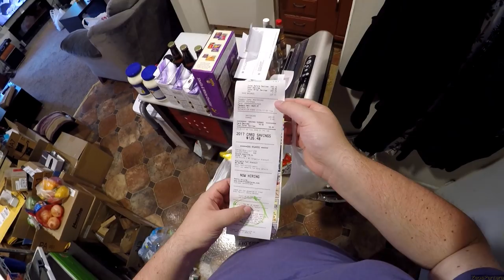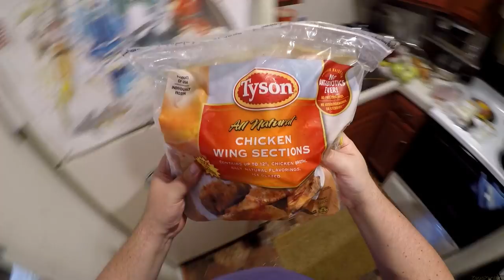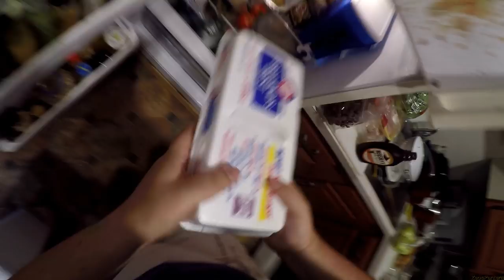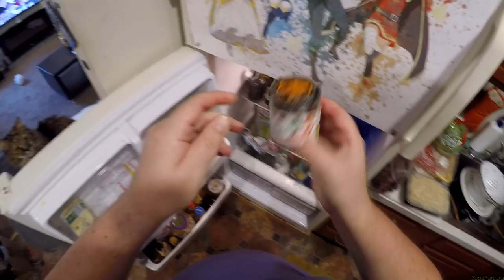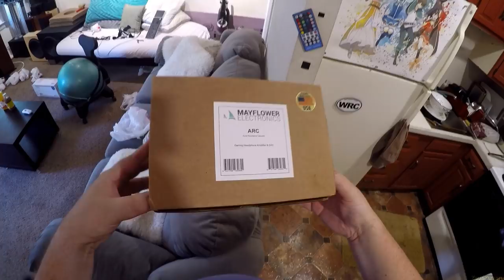Z DO - Unpacking Groceries Again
Oil Cruet Thingy
Dinty Moore Stew
UTZ Kettle Chips
Rufus Teague BBQ Sauce